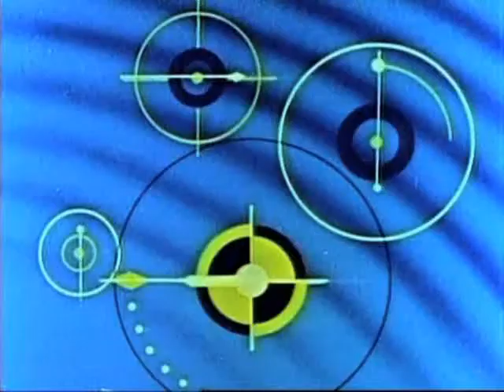Futura High Command The Earth From Outer Space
An animated narrative of the way the earth formed, and facts about our home planet. Bleep, Squeak and Scratch visit Mardi Gras in an effort to understand the happenings of this planet.